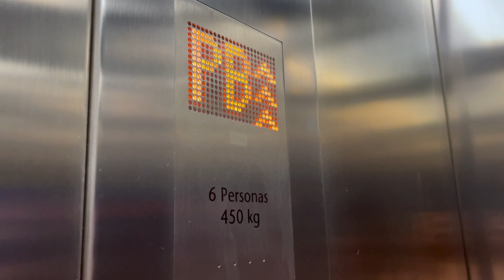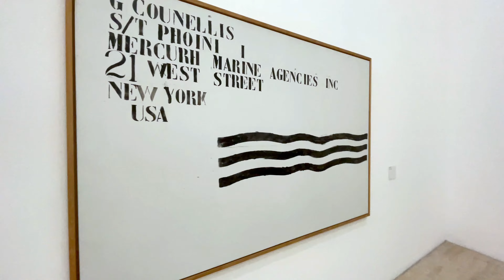MUSEO JUMEX: La mayor colección privada de arte contemporáneo de Latinoamérica!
Visitamos el MUSEO JUMEX y NO... No tiene nada que ver con la marca de Jugos Mexicanos.
Un museo gratuito en la zona de Polanco de la Ciudad de México en donde se expone la mayor colección privada de arte contemporáneo de toda Latinoamérica!

Cuenta con 3 pisos y su planta baja, talleres, así como el cambio de exposiciones cada mes o cada semana, dependiendo el museo.

✅Si desean apoyar al Canal pueden realizar donaciones por medio del botón de SuperGracias. Nos comprometemos a que todas sus donaciones serán invertidas para mejorar poco a poco el equipo que necesita el Canal para ofrecerles contenido de mejor y mayor calidad✌️